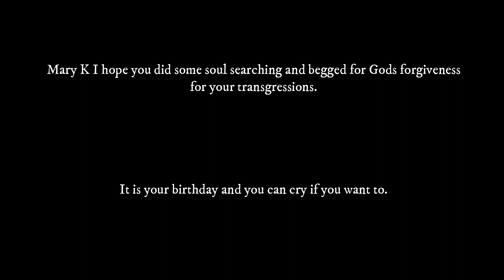LIBERTY WARRIOR NEEDS HELP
LET THE ROASTING BEGIN..